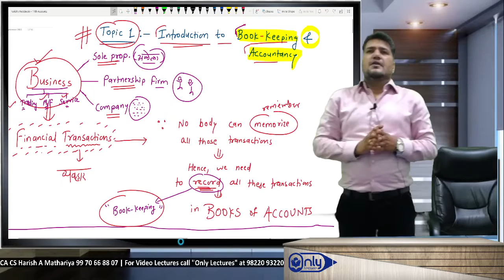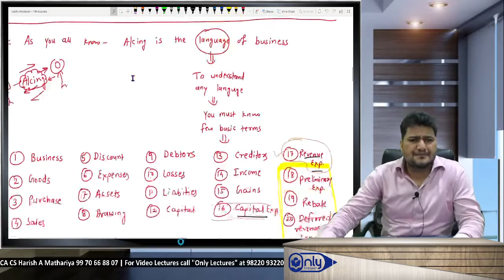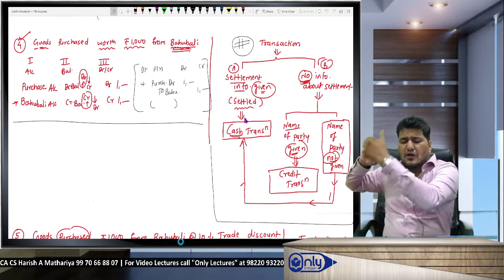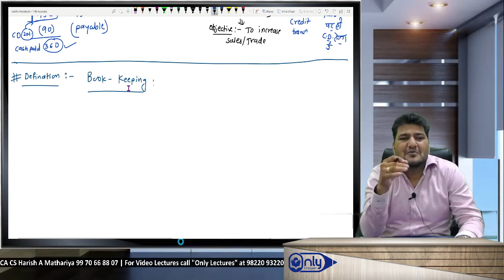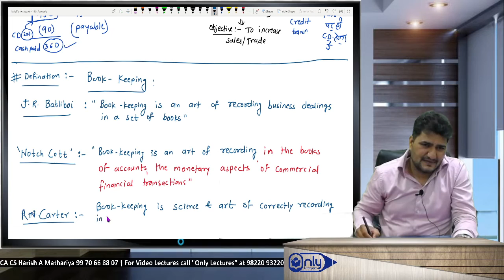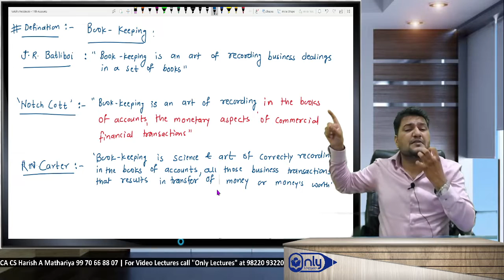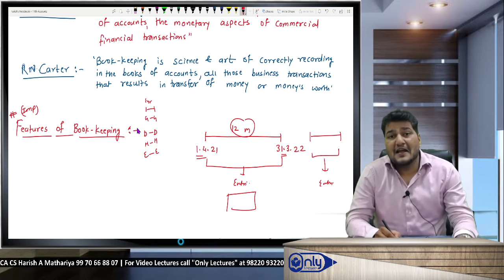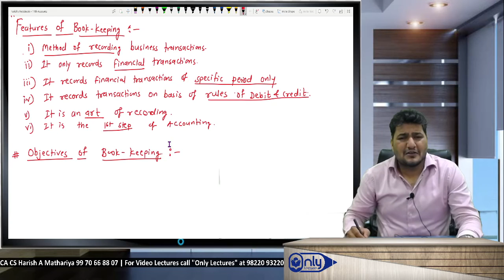11TH COMMERCE ACCOUNTS CHAPTER 1 INTRODUCTION TO BOOK KEEPING & ACCOUNTANCY LECTURE 11 CA CS HARISH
11TH COMMERCE  ACCOUNTS CHAPTER 1 INTRODUCTION TO BOOK KEEPING & ACCOUNTANCY LECTURE 11  BY CA CS HARISH A MATHARIYA

Welcome to the 11th standard Book - Keeping and Accountancy topic/chapter 1 INTRODUCTION TO BOOK KEEPING & ACCOUNTANCY in this lecture SERIES we are going to explore what is the meaning of book keeping and accountancy ? , What is the difference between accountancy and bookkeeping?, Is bookkeeping part of accounting?, What is basic bookkeeping and accounting?, Which is higher bookkeeper or accountant?, Importance of bookkeeping and accounting, What is the relationship between bookkeeping and accounting, Bookkeeping examples, What is Introduction to book keeping?, What is meant by book keeping and accounting?, What is book keeping and accountancy class 11? and many more..